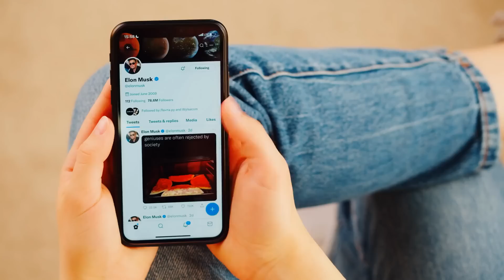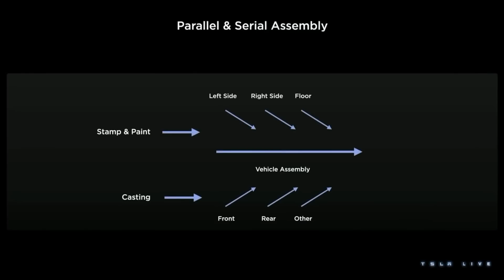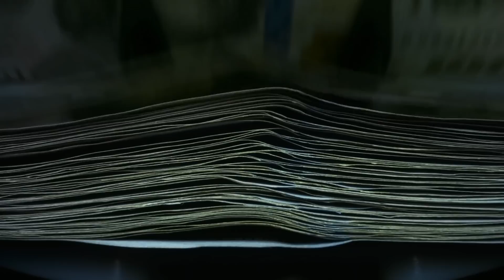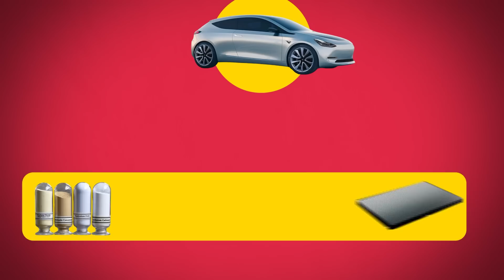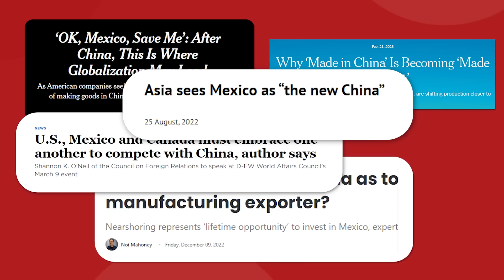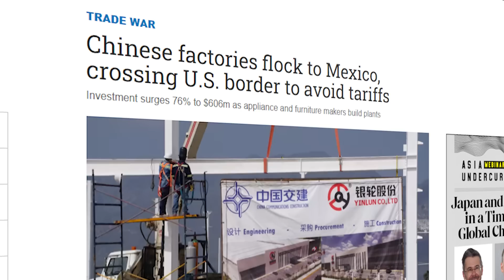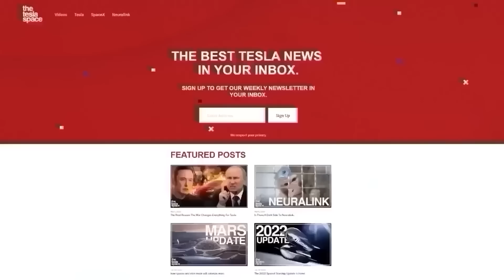The Real Reason Tesla Chose Mexico..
The Truth about why Tesla chose Mexico for their next Gigafactory location and why Mexico is primed to take over global manufacturing in 2023.

Last video: The 2023 Starship Orbital Launch Update Is Here!